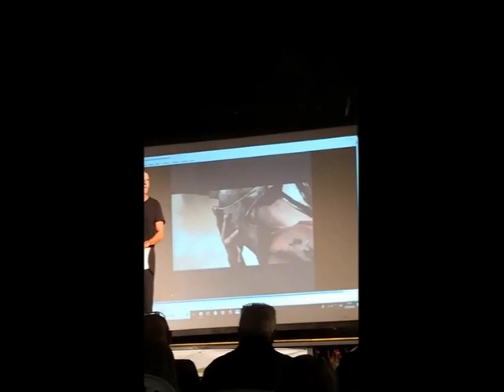Marco Papa a Villa Pigna Di Folignano AP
In questo spettacolo, ripreso con il telefonino da uno dei tanti spettatori, entra per la prima volta Iachille ..infatti quella sera e' stato un vero spasso...perche' non mi ricordavo ...niente.